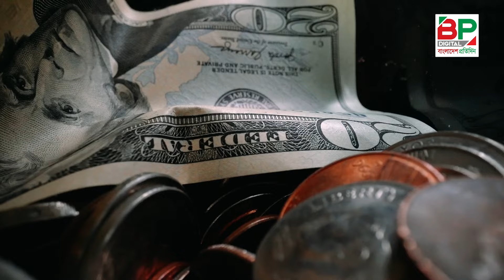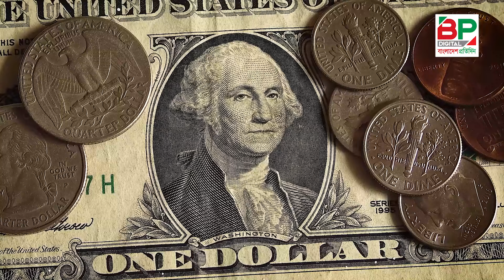প্রবাসীদের ২০৭ কোটি ডলার রেমিট্যান্স এলো দেশে! | Remittance | Bangladesh Pratidin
প্রবাসীদের ২০৭ কোটি ডলার রেমিট্যান্স এলো দেশে!